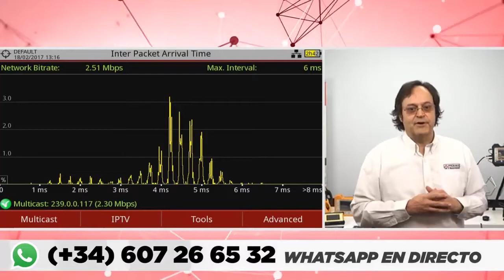Does IPTV also transmit a transport stream?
This is a short piece of the webinar broadcasted from PROMAX on February 18, 2021.